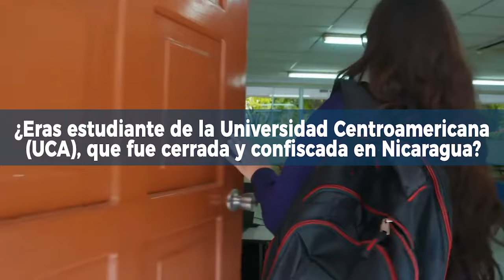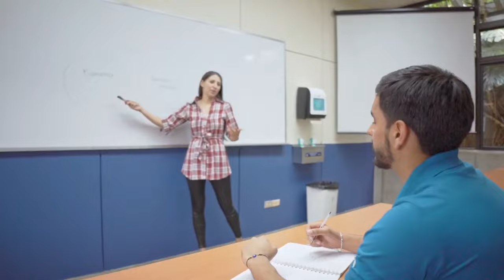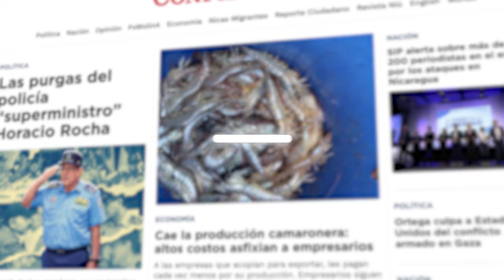Qué necesitan los alumnos de la UCA para seguir sus estudios en otras universidades jesuitas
La Universidad Centroamericana “José Simeón Cañas”, de El Salvador, y Rafael Landívar, de Guatemala, abrieron un programa que beneficiará a los universitarios de la UCA, de Managua, para continuar sus estudios.

La continuación de estudios en estas dos universidades jesuitas iniciará en el año lectivo 2024, en modalidad presencial o virtual.

La oferta académica virtual está disponible para ocho de las 15 carreras que ofrecía la UCA, y solamente para estudiantes de tercer año en adelante.